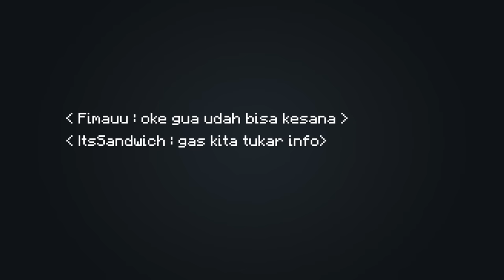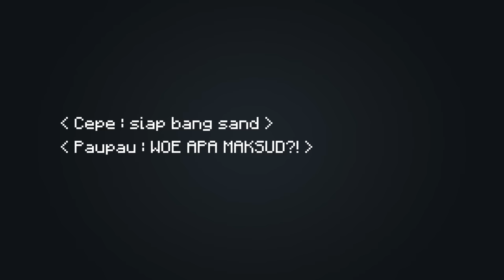Simulasi The Purge di Minecraft (Final Chapter)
Simulasi The Purge di Minecraft Indonesia
Have Fun jangan lupa kodenya reedemnya "EA8RWDMBVRTR"

Inspiration : @ForgeLabs

Cepe : @cepe100